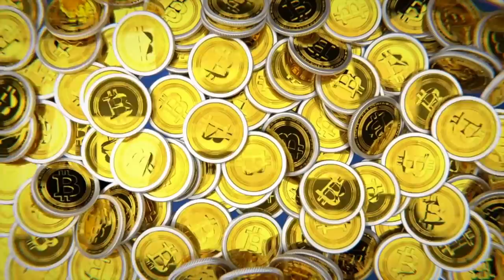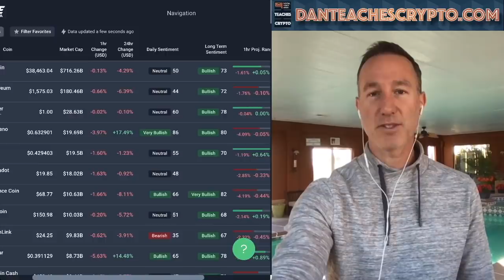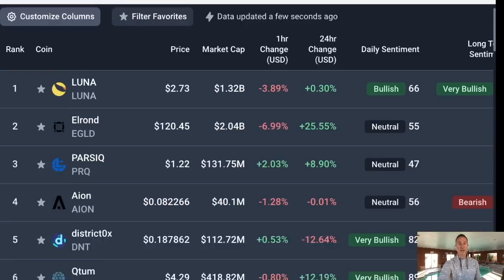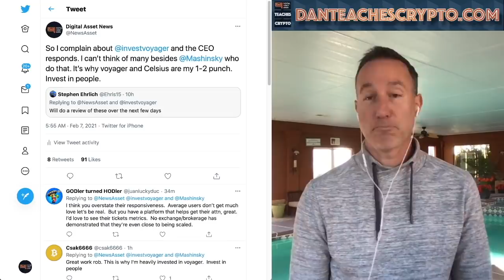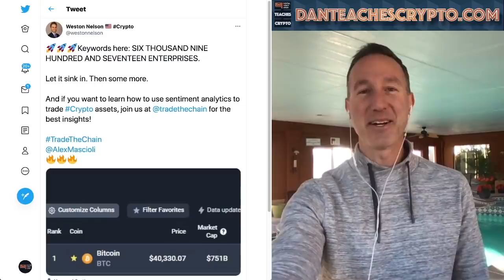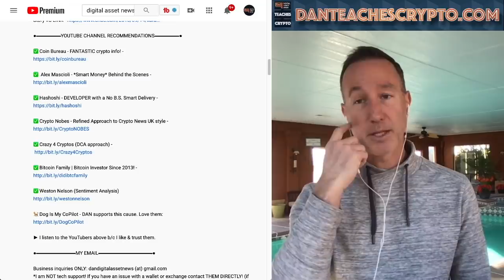MORE BITCOIN DOUBTERS BECOME BELIEVERS! 6,917 CORPORATIONS INTERESTED IN CRYPTO & BTC VOYAGER ISSUES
Wolf Of Wall Street Jodan Belfort became a Bitcoin and cryptocurrency convert seemingly overnight? Why? It could be social proof or the network effect or Microstrategy and their MASSIVE corporation interest. We look at all that plus an issue with Voyager and how the CEO responded.

●▬▬▬▬▬▬CRYPTO ESSENTIALS▬▬▬▬▬▬▬●

●▬▬▬▬▬▬▬▬FOLLOW D.A.N.▬▬▬▬▬▬▬▬▬▬●

●▬▬▬▬▬▬▬▬EXIT STRATEGIES▬▬▬▬▬▬▬▬▬●